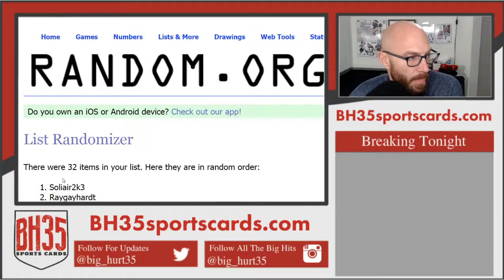Random for points from 2018 Panini Contenders Football 12 Box Case Break #2 Pick Your Teams